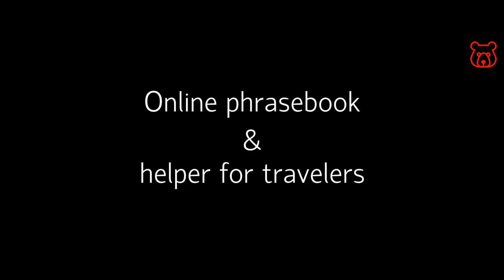Russian Slang. 'TOUGH GUY / GOOD KID'. Russian Analog of English Slang Terms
KRUTOY PAREN` - КРУТОЙ ПАРЕНЬ
Da Ty Krutoy Paren`! → So You`re a Tough Guy!